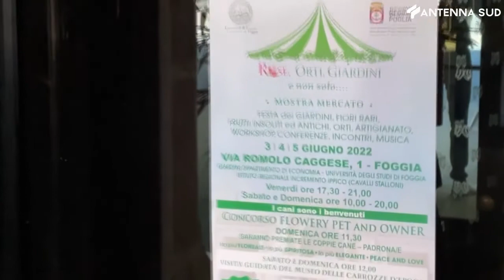30 maggio 2022 - Foggia, natura e artigianato in mostra